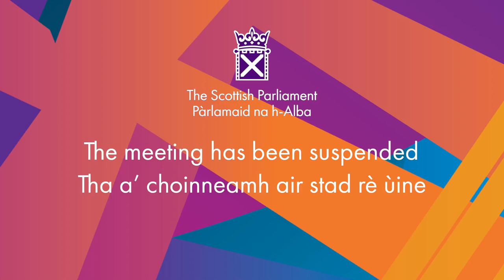Decision Time - 5 October 2022